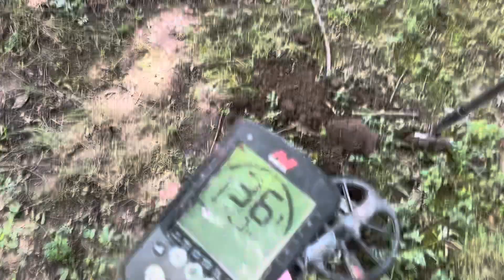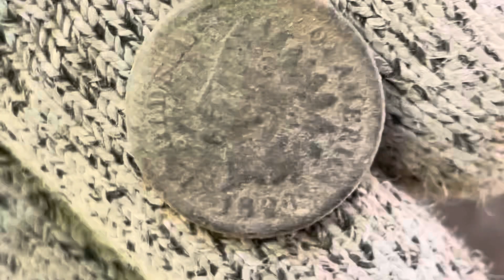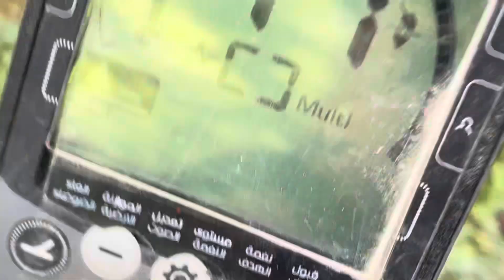Metal Detecting A Former Home Site In A Park! Short Hunt With Equinox!